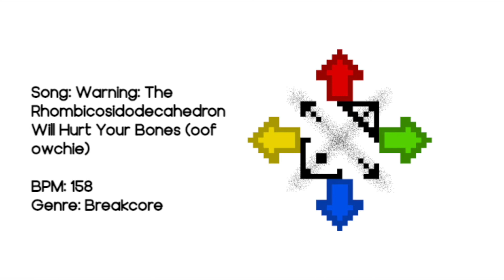Common Directions (Full Album)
Description: This Album is my first album to ever have a full stream! Also the artwork of the album was made by me!